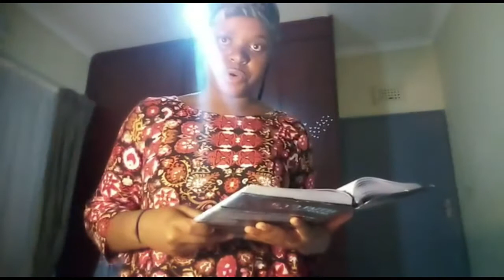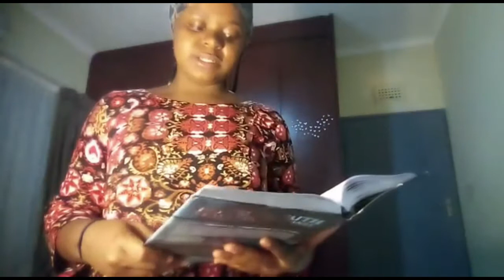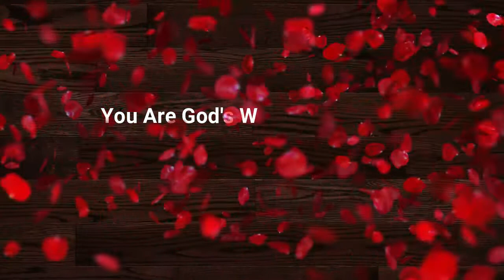You Are God's Work In Progress|Pastor Ricardo